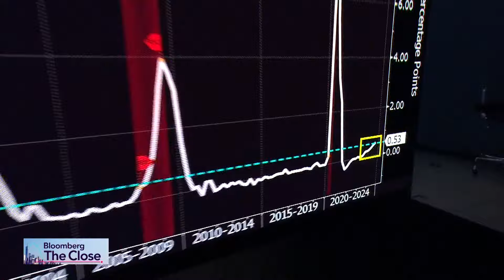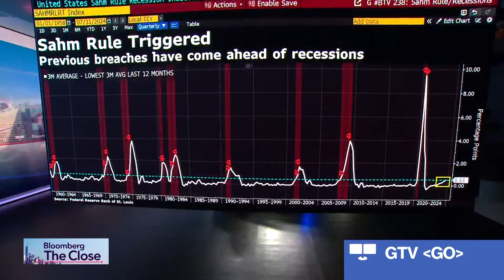Fed's 50 Bps Rate Cut Was the Right Move, Claudia Sahm Says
Claudia Sahm, New Century Advisors chief economist, says the Federal Reserve cutting rates by a half point was "absolutely the right move to make." Speaking on "Bloomberg The Close," Sahm also says the US labor market has been cooling off but is in a "really good place."